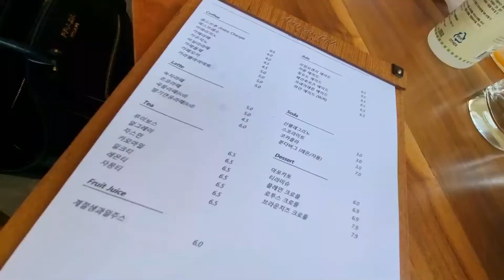강남 맛집 삼성동 맛집 아메리칸테이블 주부유튜브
강남 삼성동에 자리한 '아메리칸 테이블' 소개해드릴게요
친구소개로 우연히 들른곳인데
인테리어도 음식도 참 깔끔하다는 느낌이 들었던 그런 곳이에요.

촬영 : 갤럭시 S10 & S21 (스마트폰 촬영)
마이크 : Maono 7 Basic 핀마이크
조명 :  룩스패드 43 2세트
편집 : 곰믹스 프로